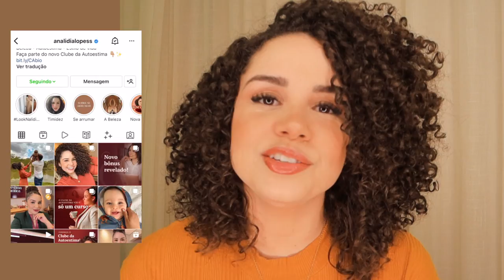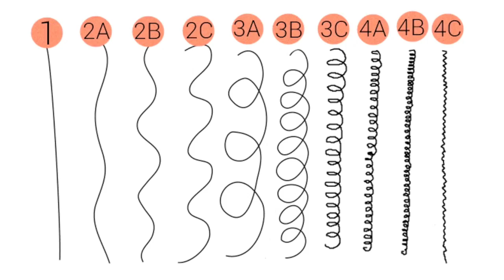Meu cabelo mudou? Mudanças com gravidez, pós parto, novo corte e finalização ✨